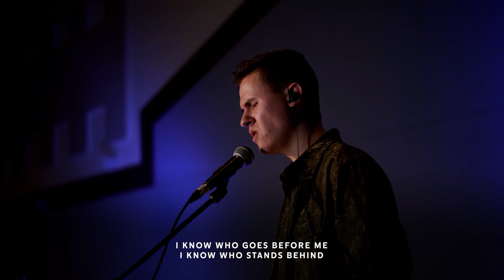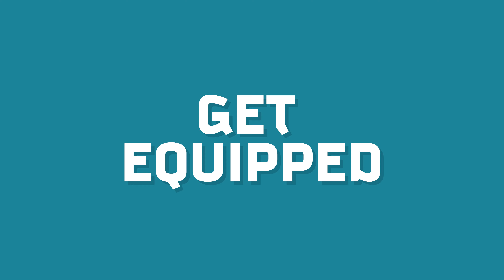PCC ONLINE | Full Service | June 27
WELCOME TO PATHWAY!

Here's the deal, Pathway Community Church cares about one thing more than anything else: Jesus Christ. Pathway is a family of individuals that have found life in Jesus, and simply want as many people as possible to experience that exact same thing!